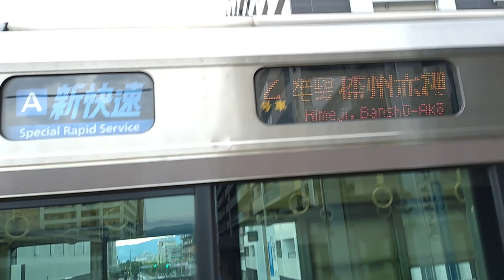JR西日本 223系2000番台 W編成+V編成 新快速 播州赤穂行き+姫路行き 南草津駅 20230731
JR西日本

223系2000番台 W編成+V編成
新快速 播州赤穂行き+姫路行き

南草津駅